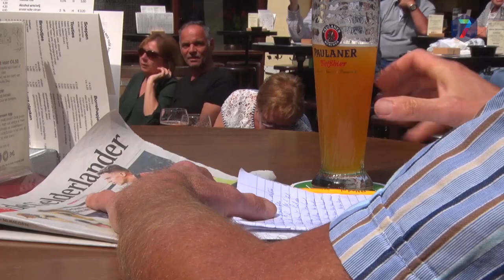Column van Vincent Cantrijn: Termijn